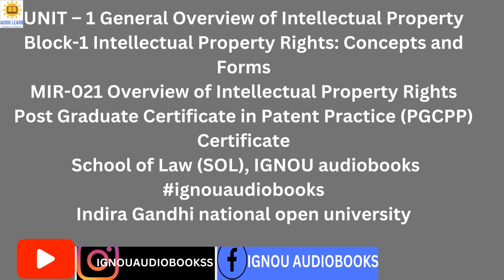UNIT – 1 General Overview of Intellectual Property Block-1 MIR-21 PGCPP SOL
UNIT – 1 General Overview of Intellectual Property
Block-1 Intellectual Property Rights: Concepts and Forms
MIR-021 Overview of Intellectual Property Rights
Post Graduate Certificate in Patent Practice (PGCPP)
Certificate
School of Law (SOL), IGNOU audiobooks
Indira Gandhi national open university
Indira Gandhi National Open University#audiobooks,